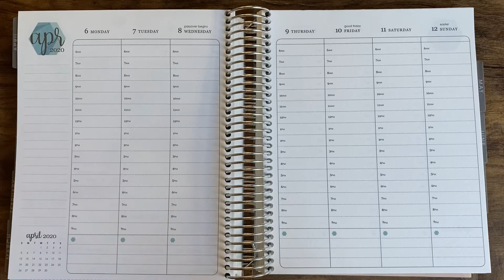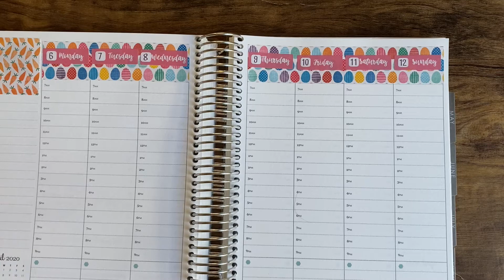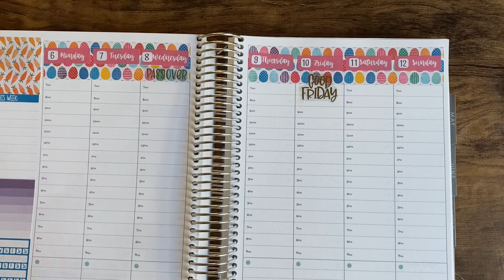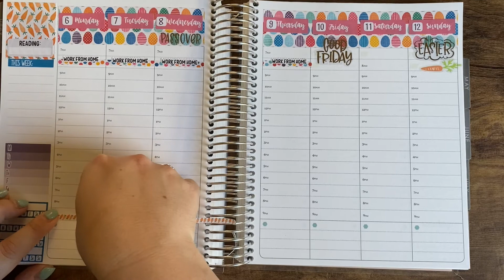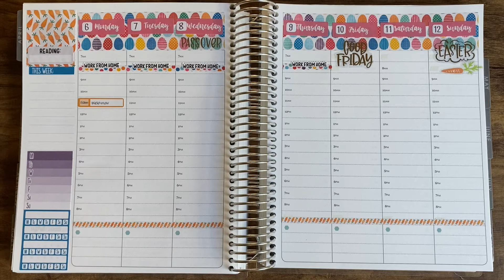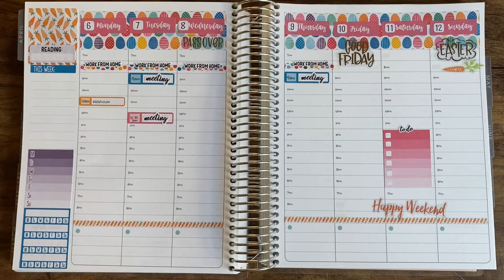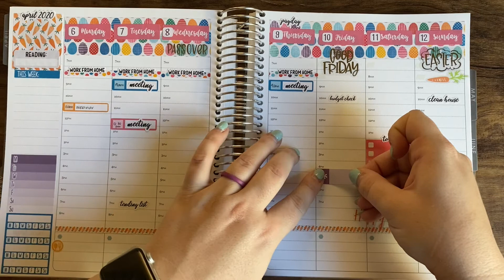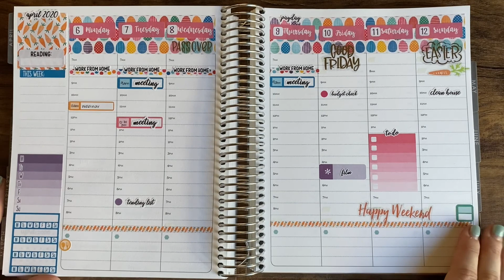PLAN WITH ME | April 6 - 12, 2020 | Erin Condren Hourly LifePlanner | PlannerKate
Hello and welcome to my plan with me for the week of April 6 - 12. Please see below for products used in this video.

Equipment Used:
Video – iPhone 11
Phone Mount